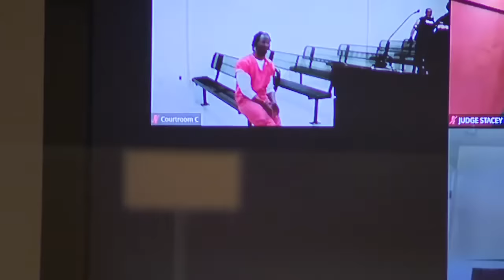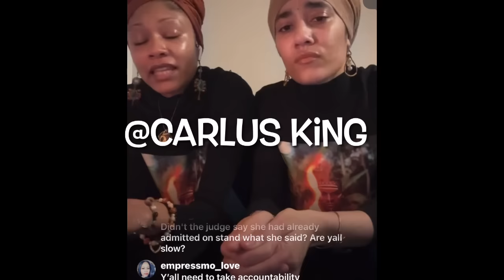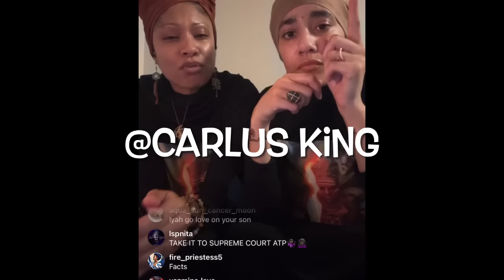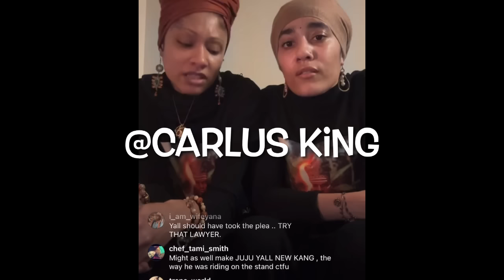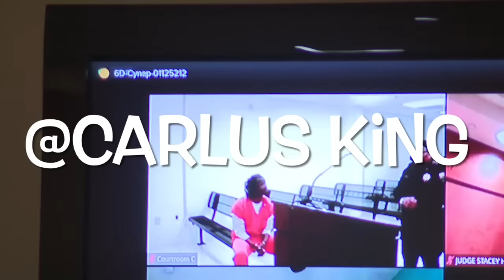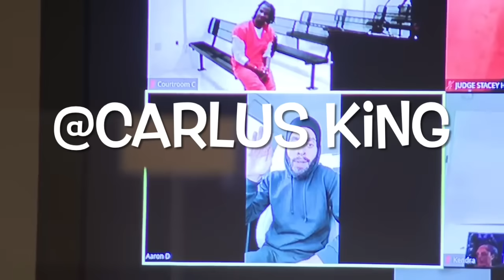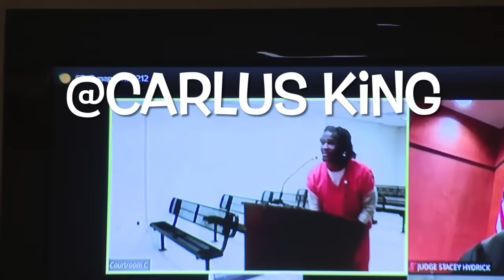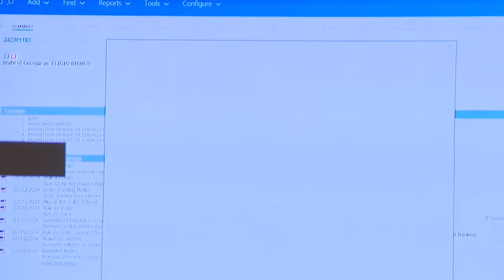HE GOT LIFE WITHOUT PAROLE AFTER THEY TESTIFIED ! NOW NATURE BOYS WIVES RESPOND TO THE SENTENCING